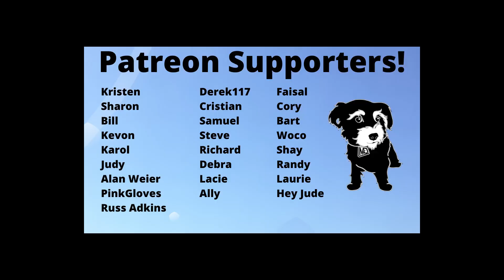American Horror Stories season 3 episode 3 reaction and review: Tapeworm gross-out!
In our American Horror Stories season 3 episode 3 reaction and review we talk all about the campy goodness of Tapeworm!